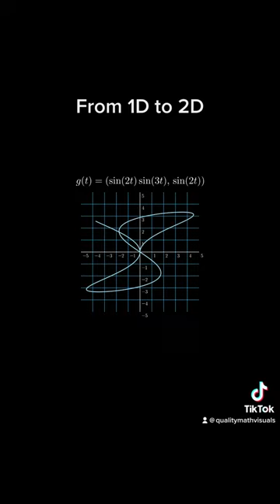Why is a coffee cup really a donut in disguise? TEASER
In topology since there exists a continuous, invertible function from a donut to a coffee cup we call them equivalent!